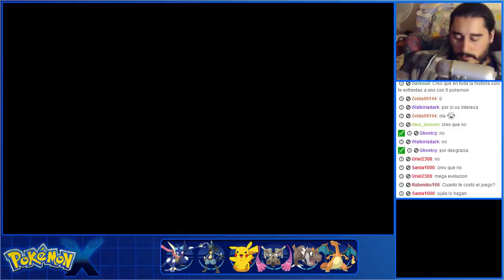Pokémon X (3DS) | Parte 33 - Ruta 12 - El Típico Tonto de los 6 Magikarp